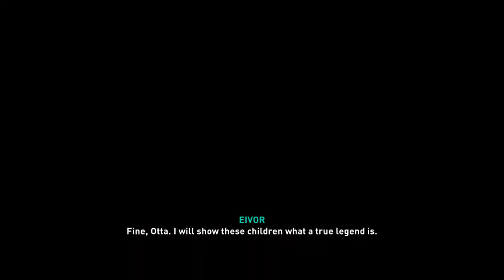Shoot All 5 Targets - Otta, Son Of Slugga - World Event - Assassin's Creed Valhalla